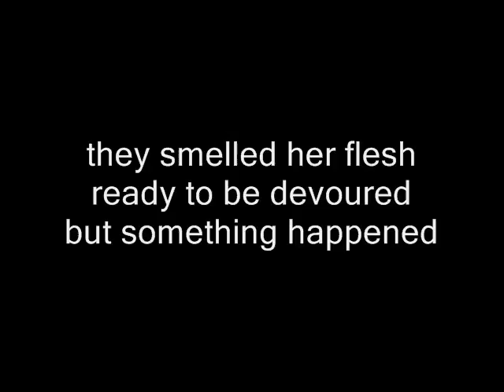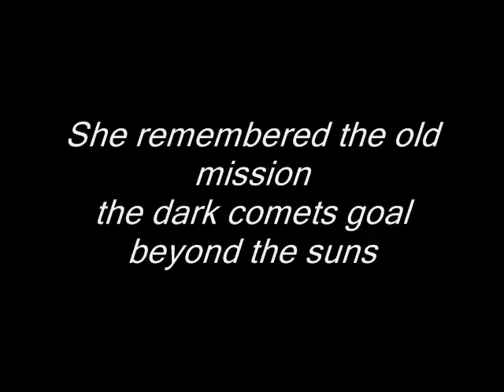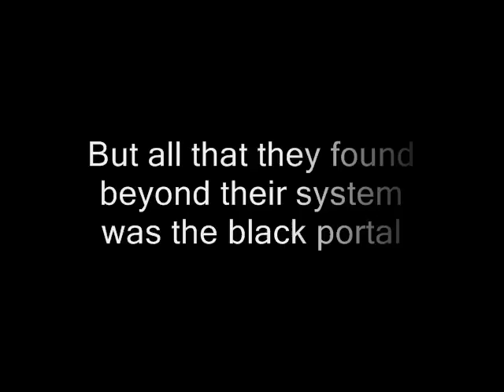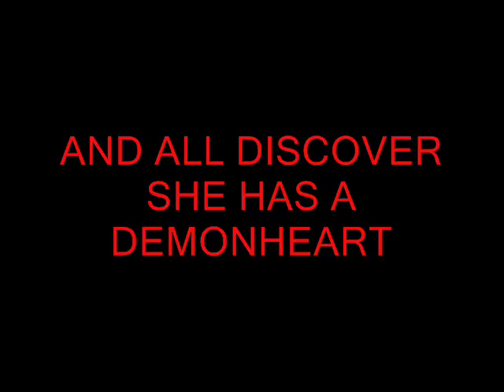Luca Turilli - Demonheart with Lyrics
(Lyrics in Video)
Lyrics:
CONFUTATIS MALEDICTIS
CONFUTATIS MALEDICTIS

Tradegy storms him when demons spare her life,
and all discover she has a demonheart... Demonheart.

Feeling trapped in with the slimy creatures,
now close to being killed.
She soon revealed her forgotten,
sad past first to herself.
They smelled her flesh ready to be devoured,
but something happened.
They moved away seeming to be frightened,
sparing her life.
Shocked again she opened the gates of her tragic past,
and bloody images came back to her mind.
She remembered the old mission;
the dark comet's goal beyond the suns

The flight through... that black hole...

CONFUTATIS MALEDICTIS
CONFUTATIS MALEDICTIS

Tragedy storms him when demons spare her life,

She lived again in some frames of sorrow.
That evil journey
planned by the Arias' exploring section to find new worlds.
But all that they found beyond their system
was the black portal.
Depths of oblivion came back to their world once opened it.
Arkan and the other warriors who observed the
scene could not feel the same way now about that girl.
He moved to her taking her hand
running fast away from his old friends .

All for her... he loved her...

CONFUTATIS MALEDICTIS
CONFUTATIS MALEDICTIS

[Interval]

CONFUTATIS MALEDICTIS
CONFUTATIS MALEDICTIS